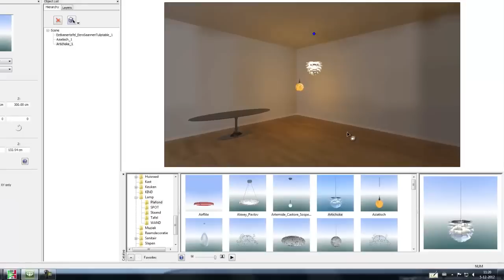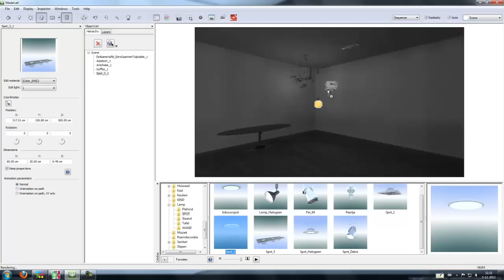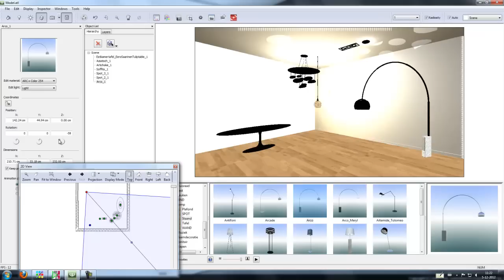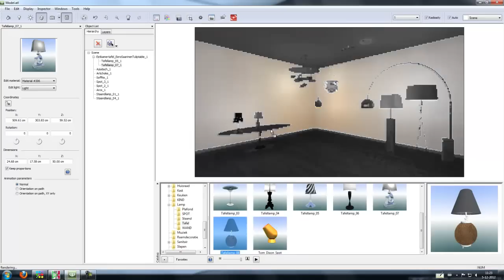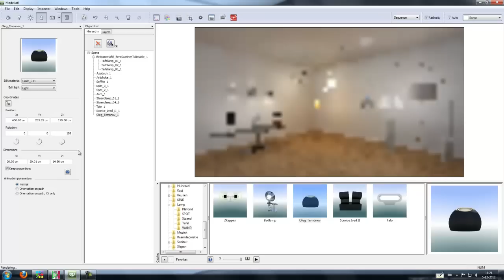Artlantis 4.1 CADez 90 Lampen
Maak het u zelf vooral gemakkelijk! CADez BV maakte ruim 2 voor SBS6 dagelijks interieur 3D beelden. Neem van honderden uren werk zo de kennis over. Sleep design modellen automatisch op het juiste vlak. Zoek gemakkelijk op met duidelijke mappen en herkenbare pictogrammen. De lampen zijn voorzien van materialen (shaders) en lichtbronnen. Alles is nog steeds aanpasbaar natuurlijk als u het geplaatst heeft. Geschikt voor Artlantis 4.1